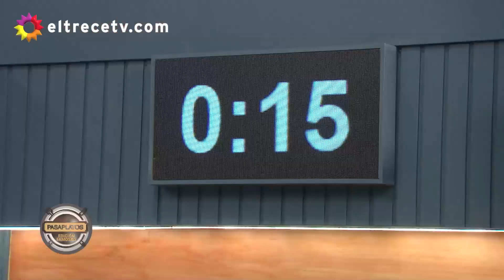¡ENOJADÍSIMA! María Fernanda Callejón, indignada por no poder terminar el plato correctamente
Momento emitido el lunes 17 de julio de 2023 en Pasaplatos.